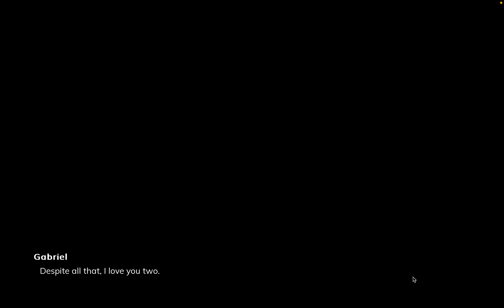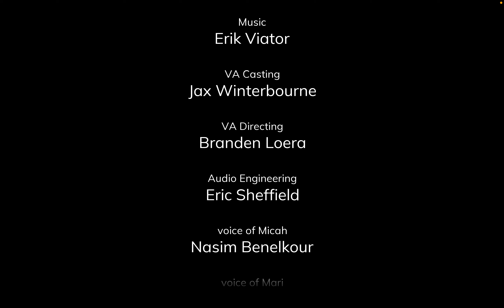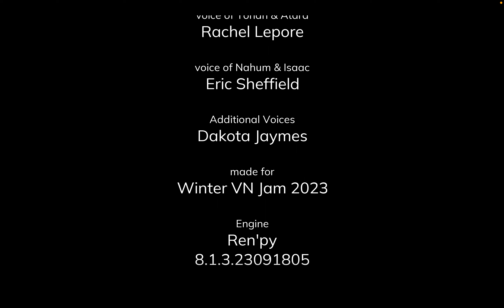Under the False Sky | Blood:Covered Snow | Part 2 {END}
Mari, Ester, and Aaron investigate the military sightings and make some unexpected discoveries.